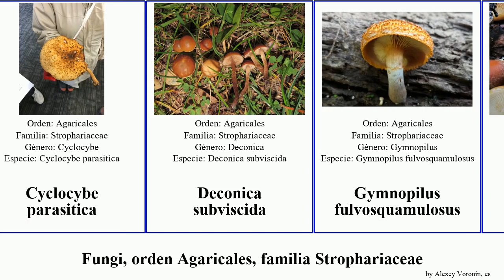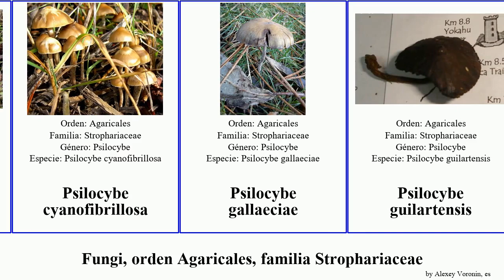Fungi, orden Agaricales, familia Strophariaceae psilocybe gymnopilus agrocybe splendid fungus Time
Fungi orden Agaricales, familia Strophariaceae.
fungus of Order Agaricales Family Strophariaceae, language: es.

Agrocybe parasitica
Agrocybe molesta
Agrocybe rivulosa
Agrocybe splendid
Cyclocybe parasitica
Deconica subviscida
Gymnopilus fulvosquamulosus
Gymnopilus humicola
Gymnopilus palmicola
Gymnopilus ventricosus
Hemipholiota populnea
Kuehneromyces lignicola
Kuehneromyces mutabilis
Naucoria escharioides
Pholiota highlandensis
Pholiota tuberculosa
Psilocybe cyanescens
Psilocybe cyanofibrillosa
Psilocybe gallaeciae
Psilocybe guilartensis
Psilocybe medullosa
Psilocybe mescaleroensis
Psilocybe neoxalapensis
Psilocybe pelliculosa
Psilocybe quebecensis
Psilocybe subtropicalis
Psilocybe laurae
Psilocybe merdaria
Psilocybe mexicana
Psilocybe moravica
Tubaria confragosa